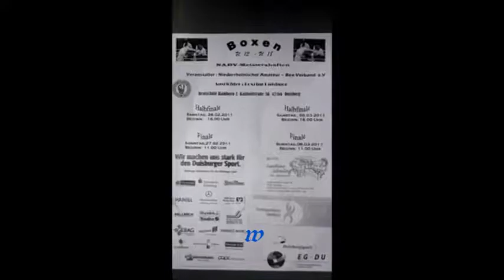1869 * Der Sportler * Hamsat Ibragimov (BR Essen) vs. Michael Sommer (RWS Lohberg) * 27.02.2011